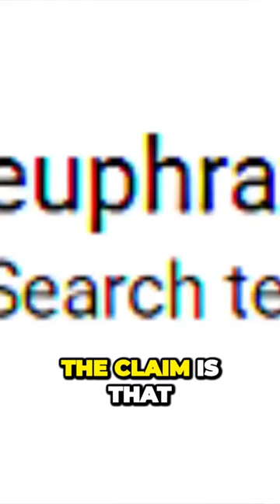Apocalyptic Prophecy Unfolding: Euphrates River Drying Up Faster Than Expected!